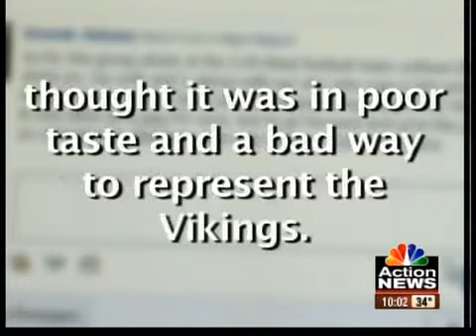Parents question pic of HS football team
The senior photo of the Shawnee Mission High School football team shows the players shirtless. The photo is now raising the question - is it appropriate in high school?